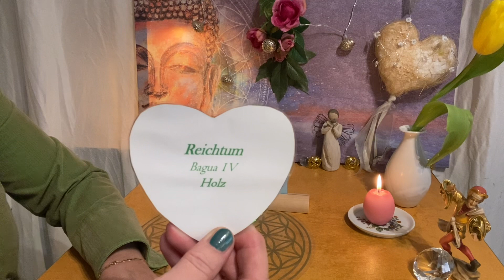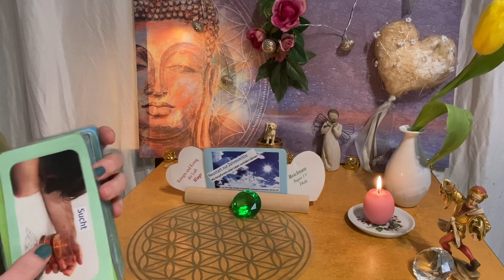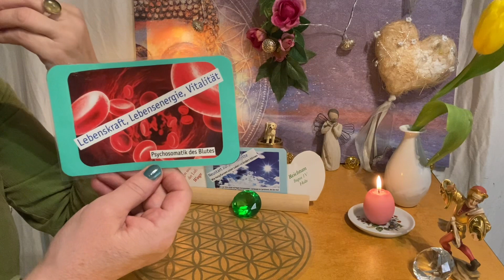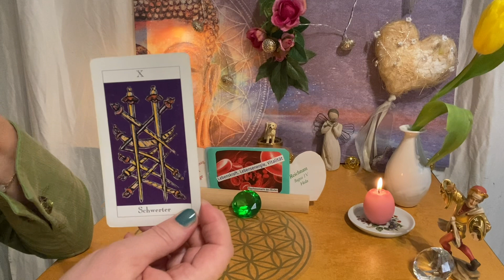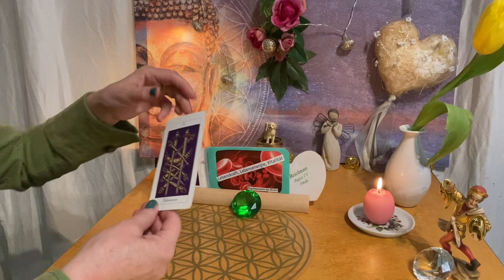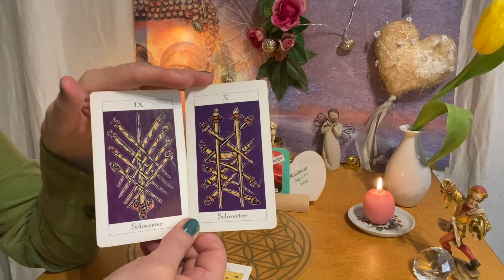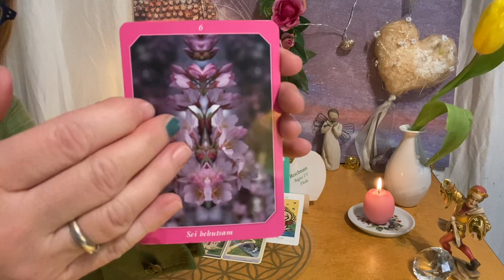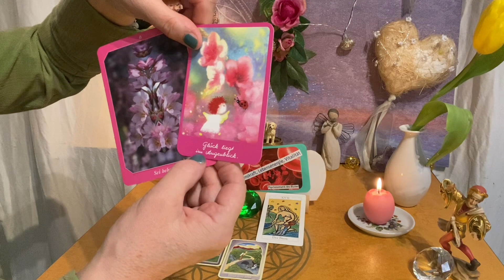🟢 NEUstart REICHTUM 🟢 für WAAGE 🎈 & HUND: SEI BEHUTSAM mit deinen GEDANKEN ! 😇